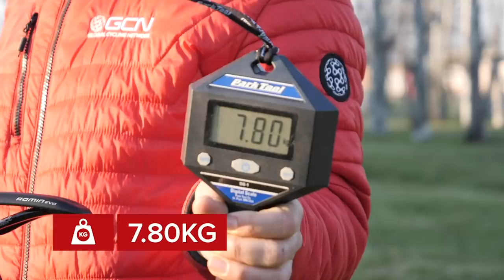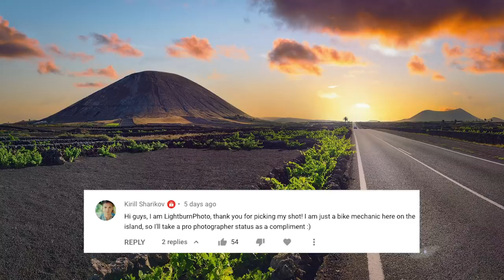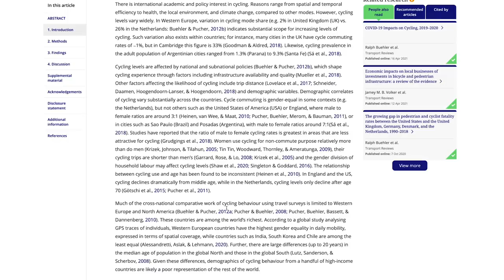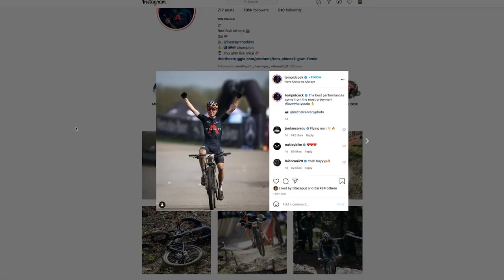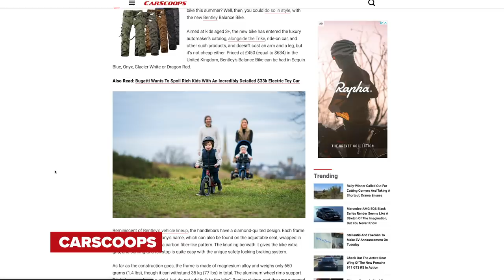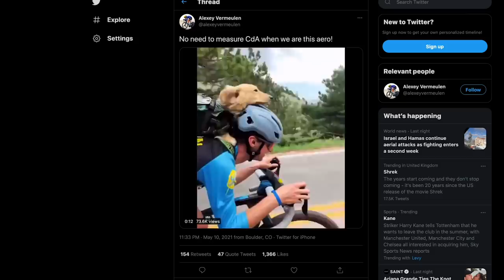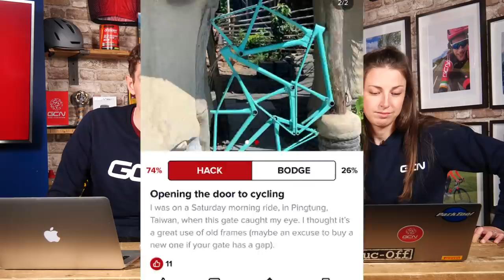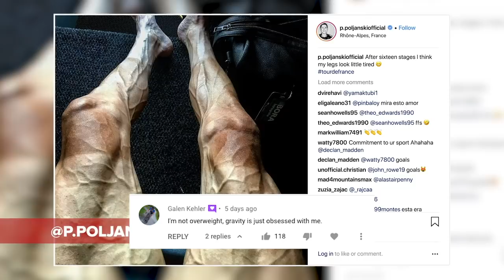Should You Really Copy Pro Cyclists? | GCN Show Ep. 436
This week on the GCN show as the 2021 Giro d'Italia finishes it's opening week, we're asking if you should copy the pros? Supertucking, riding crazy light bikes and not training every day are all things we as humble amateurs can benefit from, so should you go this way or just copy everything the best riders in the sport do?...

We’re giving away 2 Hammerhead Karoo 2 Head Units!

Entries close 1000hrs BST on Friday 28th May 2021

Do you like to copy the pros? Or do you prefer to do anything but what the pros do?

ES_Excuse the Dog - Stationary Sign.wav
ES_Dreamy - Megan Wofford.wav
ES_Crickets Chirp 1 - SFX Producer.wav